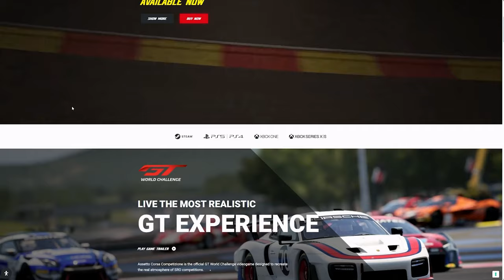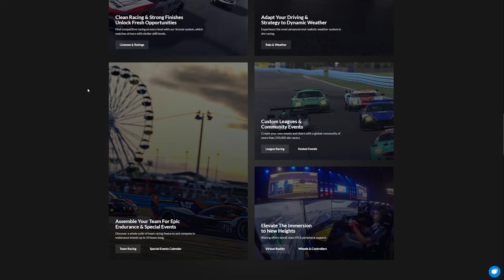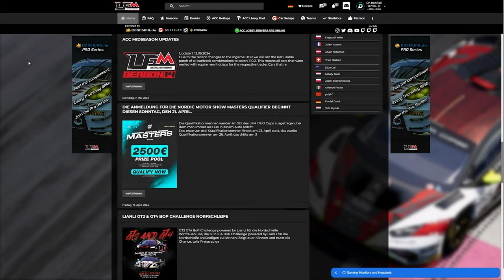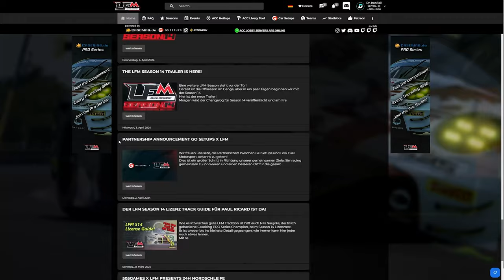ACC vs iRacing - Was ist besser? Dizee Tipps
🔥𝗞𝗔𝗣𝗜𝗧𝗘𝗟
• 00:00 Intro
• 00:35 Was ist ACC
• 01:10 Was ist iRacing
• 01:40 Warum diese Sims
• 02:30 Die Fahrphysik
• 03:50 Vorteile ACC
• 05:40 Vorteile iRacing
• 07:40 Nachteile ACC
• 09:10 Nachteile iRacing
• 12:05 Gemeinsamkeiten
• 16:10 Realtalk